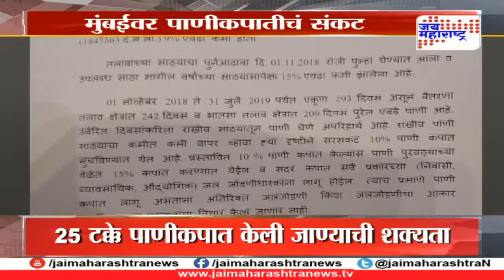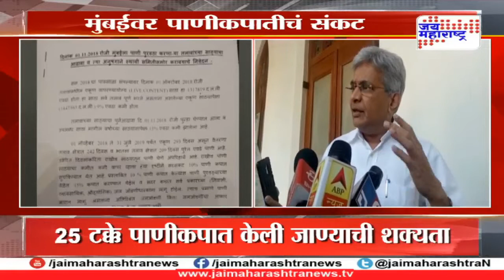मुंबईवर पाणीकपातीचं संकट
...टक्के पाणीकपात केली जाण्याची शक्यता
पाहा सविस्तर...